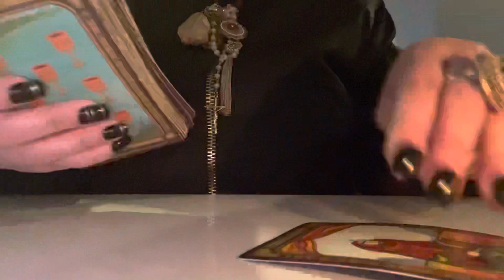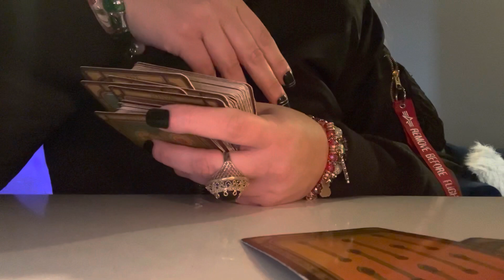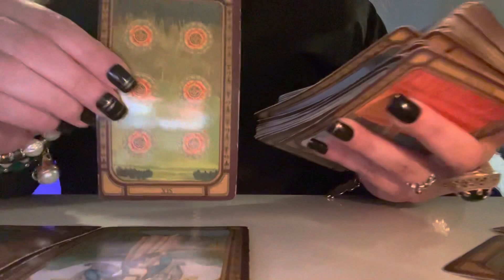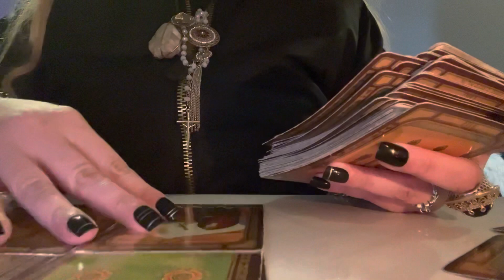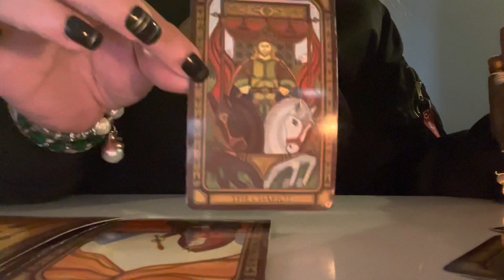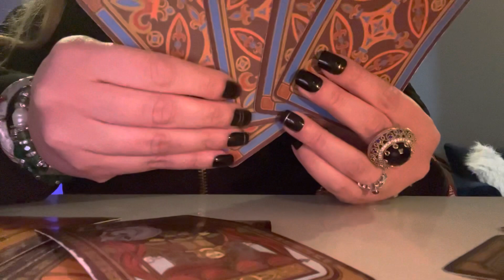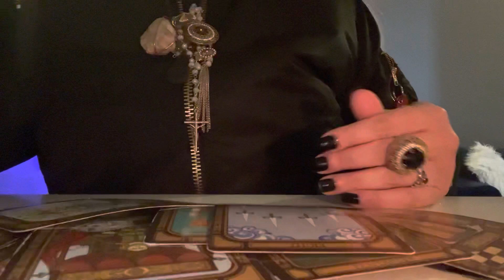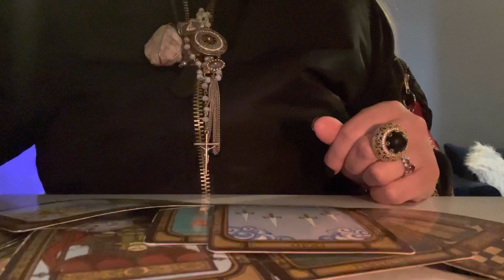✈️🛫💨GEMINI💨 WHO IS THIS ARROGANT PERSON???